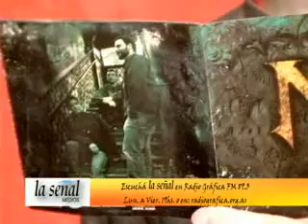La Señal Rock 01-06-2012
Neodimio, rock pesado
Conducción: Martín Gorojovsky